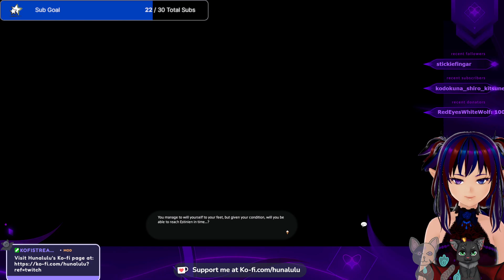1/29/24 - [FF14 EW] Chilling with Da Bois!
Time to go to Thav with DA BOIS!